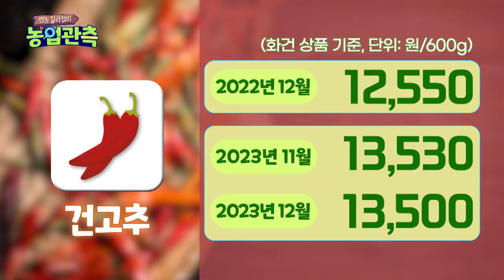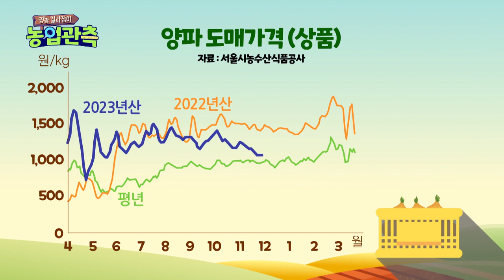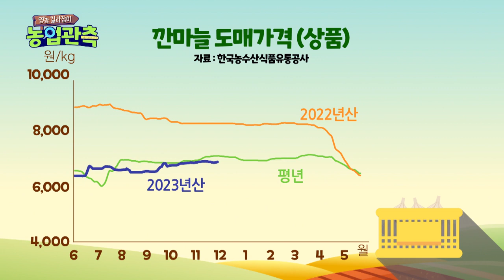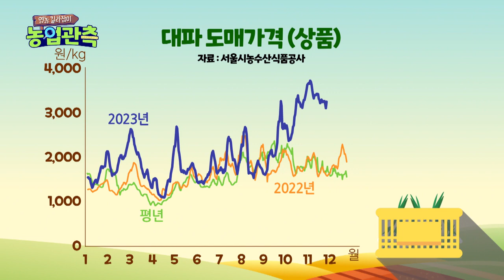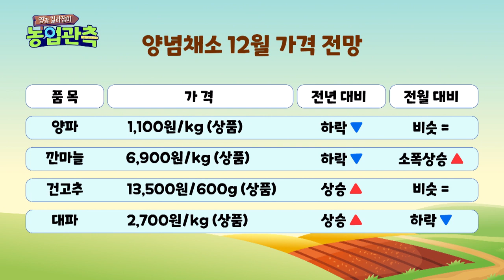[영농길라잡이 농업관측] 2023년 12월 양념채소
[한국농촌경제연구원과 NBS가 함께하는 영농길라잡이 농업관측]
12월 양념채소 생산 전망 및 가격 동향

관측자료 자세히 보기 '농업관측센터'   aglook.krei.re.kr

00:26 2023년 12월 건고추 재고 동향
00:42 2023년 12월 건고추 도매 가격
01:08 2023년 12월 양파 저장 동향
01:25 2023년 12월 양파 도매 가격
01:50 2024년 양파 재배(의향) 면적
02:09 2023년산 마늘 저장 동향(11월 말 기준)
02:24 2023년 12월 깐마늘 도매 가격
02:56 2024년산 마늘 재배 면적
03:13 2023년 12월 대파 출하 전망
03:25 2023년 12월 대파 도매 가격
03:50 대파 재배 의향
04:01 양념채소 12월 가격 전망
04:15 뿌리·줄기·잎까지 영양 풍부한 대파